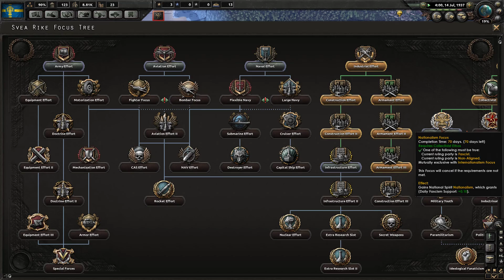HOI4 FR Northern light avec la Suède Ep3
Et voila, c'est parti pour un nouveau défi: la réalisation de l'achievement" northern light", à savoir, être à la tête d'un des 4 pays scandinaves et les avoir tous les 4 dans la même faction que l'on dirige

Je suis fan des jeux Paradox, des jeux de gestion économique, de certains FPS et de tout autre jeu a la con par contre, je suis allergique aux zombis :)

Mon groupe Steam pour être informé des diffusions en direct et des annonces diverses et variées:

N'hésitez pas a me suivre sur Twitter car j'y annonce tout nouvel épisode:

Je mets à jour quotidiennement les vidéos de mes différentes séries que vous pouvez également retrouver sur mon agenda:

Je vous mets aussi 1 site de vente de clefs de jeux fiables, avec moi en tant que parrain: